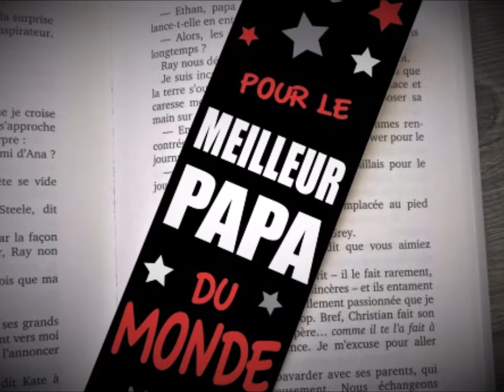Gauvin Sers Pourvu COVER Alain